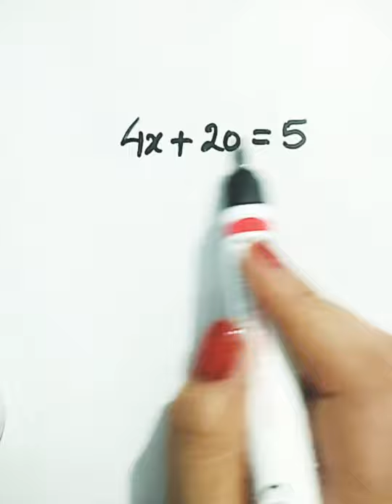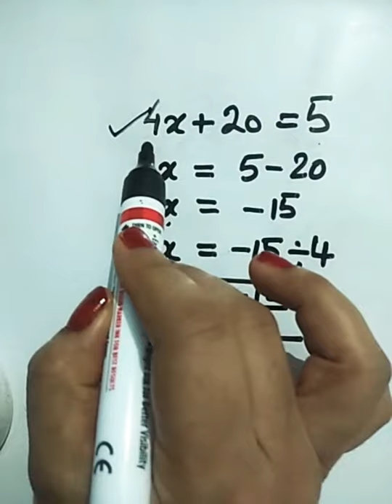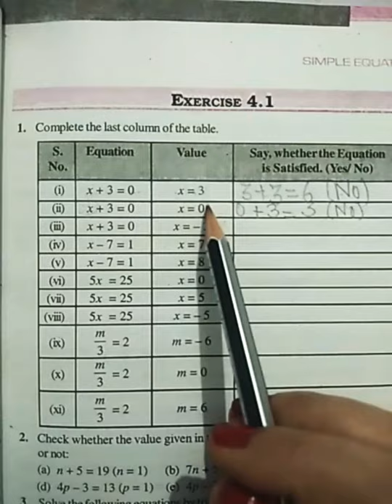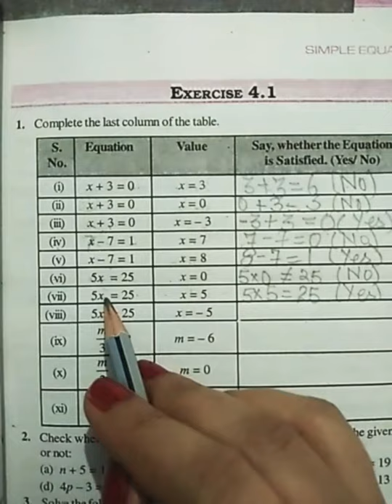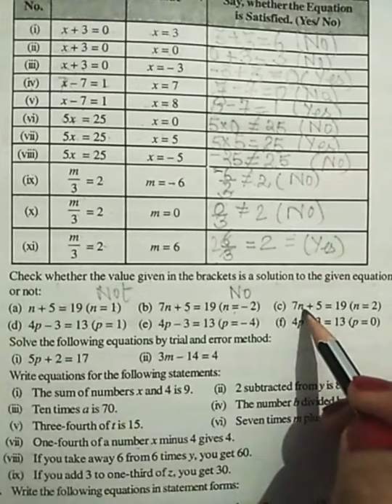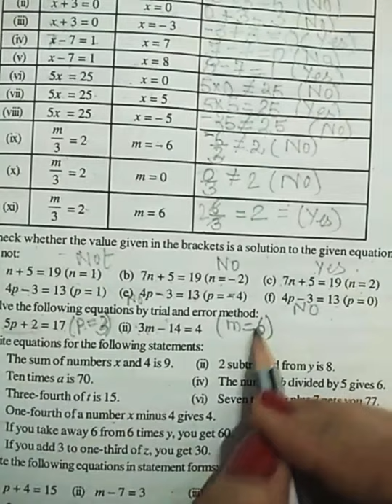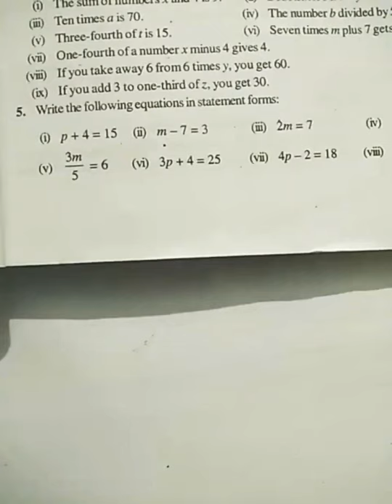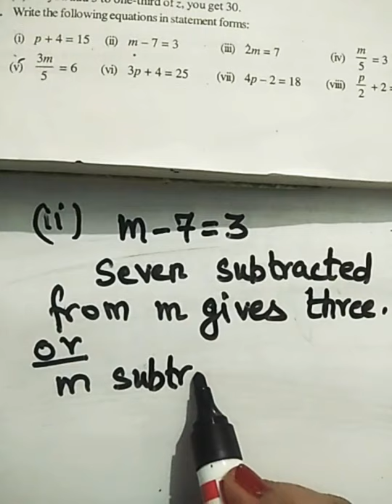Simple equations / class 7th NCERT maths / Ex 4.1/ Q1 to Q5/ Aakansha Singh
Detailed explanation of equations definition and solutions of the question1 to question 5 of exercise 4.1